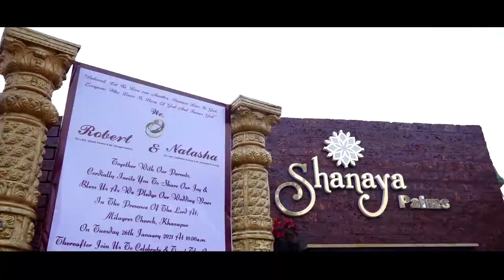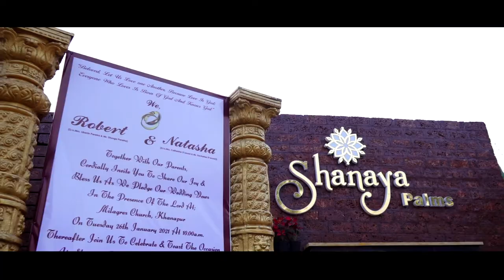Robert + Natasha Weddding Highlight | Allwyn Photography 9739822642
For More Information of Wedding Photoshoot & Pre-Wedding Shoot Visit Allwyn Studio MO:  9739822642. Uchagaon, Belgaum